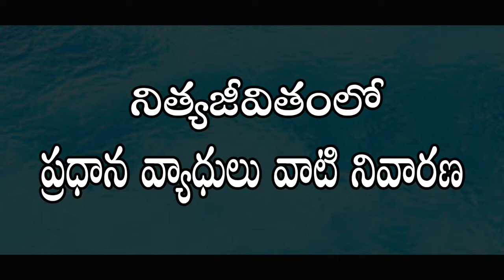Swine Flu in Telugu | Homoeopathic Treatment | Dr. Pavushetty Sreedhar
This Video a Talk By Dr. Pavushetty Sreedhar on 20th - August - 2018. Topic Homeopathy in " Swine Flu " This is Past of the Mana Arogyam TV Health Education Series. it Helps to People. The Program content Empowers Viewrs with Health Knowledge.

                    Homoeo Physician

506001, Telangana.